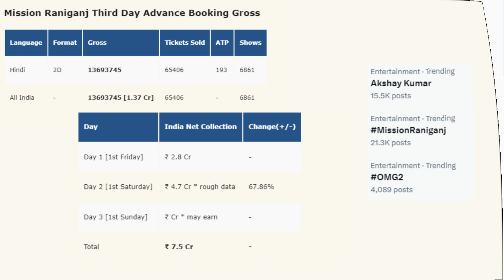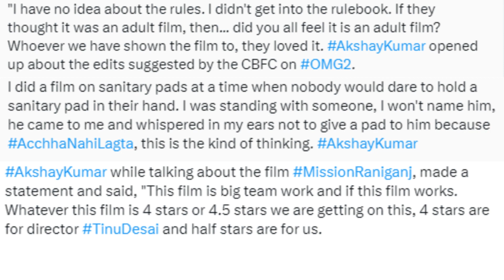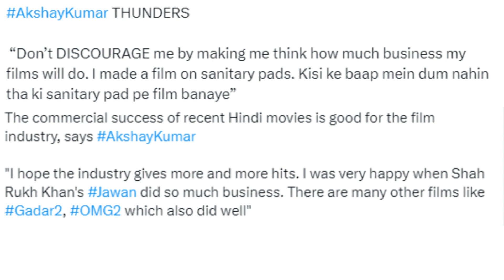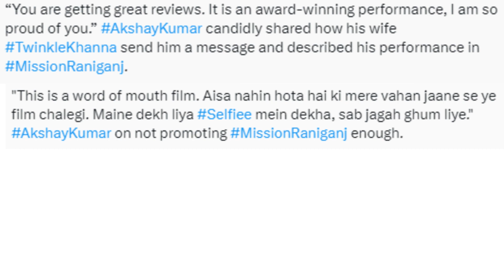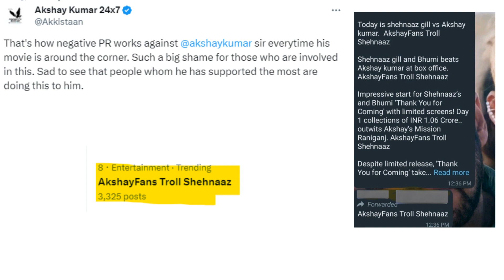MISSION RANIGANJ DAY 2 COLLECTION & DAY 3 ADVANCEBOOKING | AKKI SIR INTERVIEW TALK |SKYFORCE ||AKN